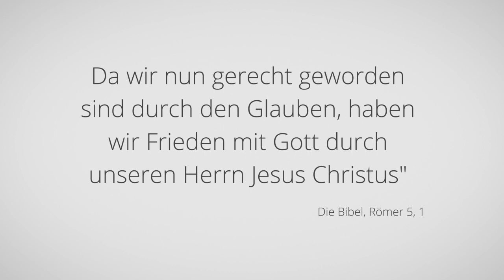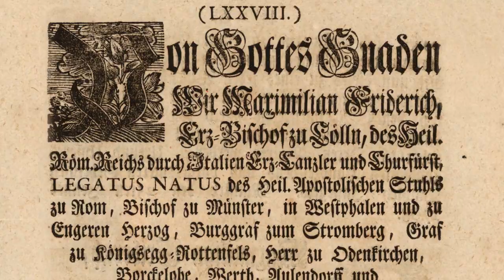Die Reformation – Martin Luther und die mächtigste Botschaft der Welt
Martin Luther wollte die Kirche zurück zu ihren Wurzeln und dem ursprünglichen Glauben führen. Doch unbeabsichtigt löste er damit eine Reformationsbewegung aus, die Deutschland und Europa geprägt und verändert hat.